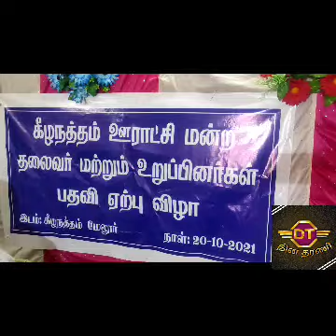KEELANATHAM PANCHAYAT PRESIDENT Inauguration Ceremony